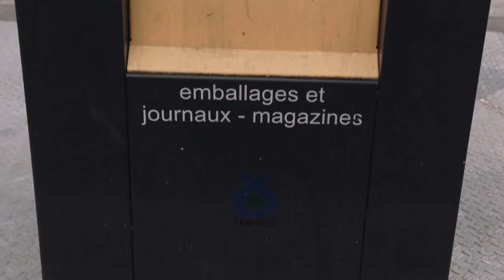Paul Veyre, l'urbanisme visionnaire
Rencontre avec Paul Veyre, un talentueux architecte dont la carrière vient de prendre un nouvel essor grâce à son projet le plus ambitieux : Le Grand Paris, le multiplexe - moderne et pratique - qui tourne le dos aux vieilles salles de cinéma de papa.